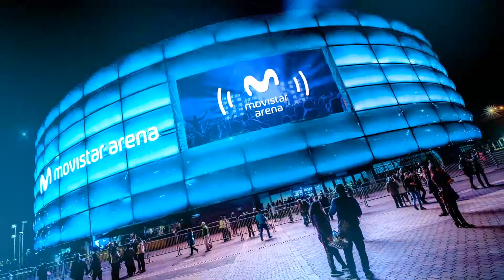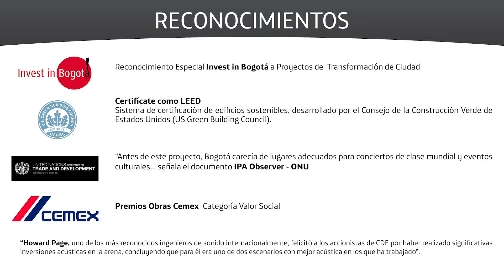Primer año del Movistar Arena en Colombia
Hoy el Movistar Arena es el nuevo corazón de Bogotá, y como parte de ello, un año después de su puesta en marcha, entrega a la capital de Colombia el “Paseo De Las Estrellas” en el que se inmortaliza la presencia de grandes artistas y personalidades del mundo que se han presentado en el recinto.
El 28 de septiembre de 2018 el Movistar Arena de Bogotá dio su primer latido con el artista Fonseca, a partir de allí, la historia de los eventos en vivo en Colombia cambió. El 3 de octubre de 2018 inició el primer año de operación con el concierto de Juanes, Miguel Bosé y Sebastián Yatra.